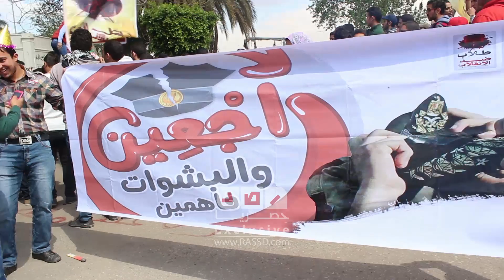رصد| طلاب جامعة عين شمس يتظاهرون خارج الجامعه